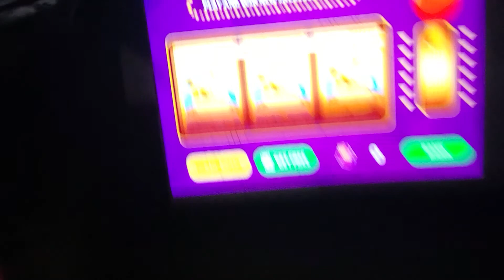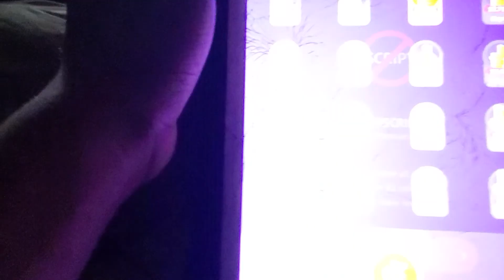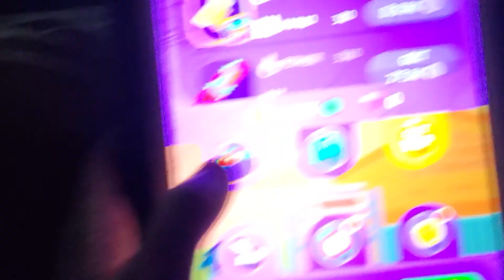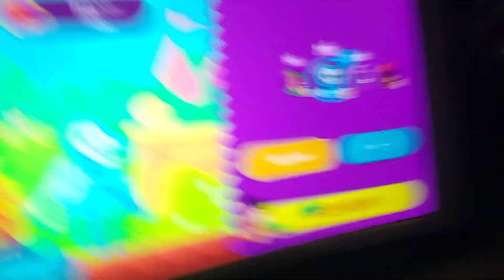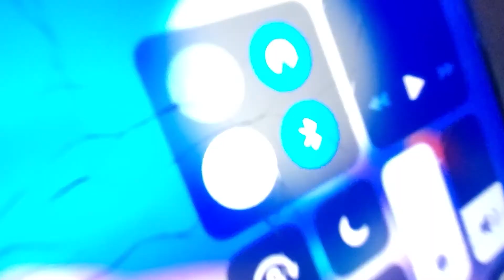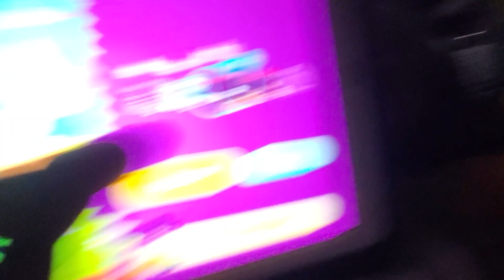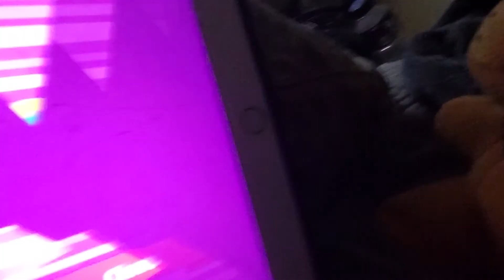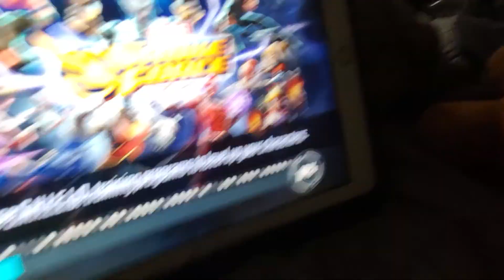An un-child friendly video 34